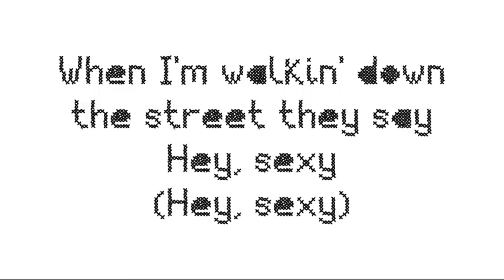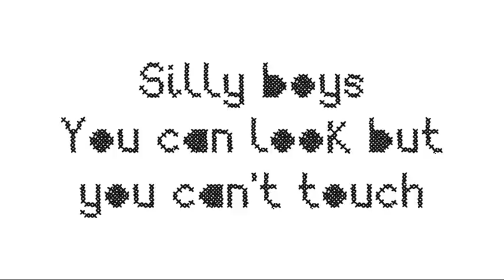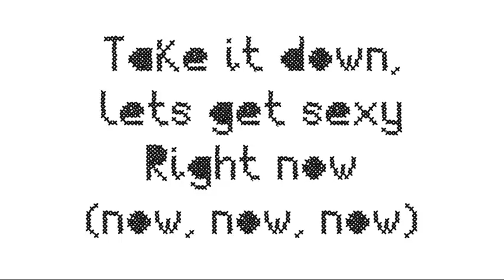sugababes - get sexy - lyrics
"Get Sexy" is the first single to be taken from the Sugababes seventh studio album, Sweet 7.